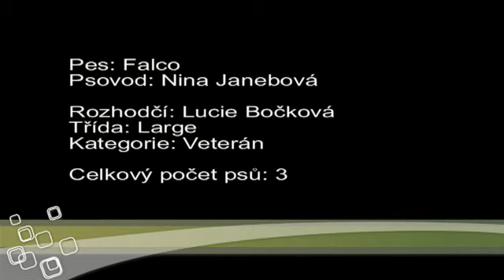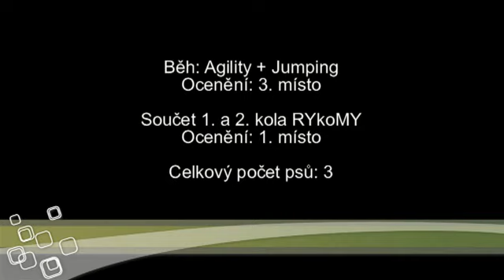RYkoMY - Falco 28.9.2011